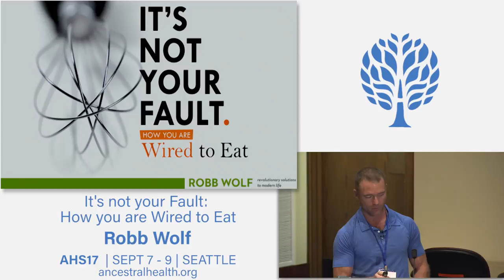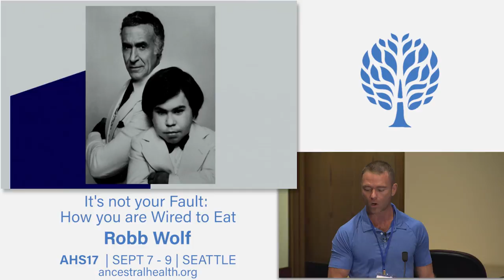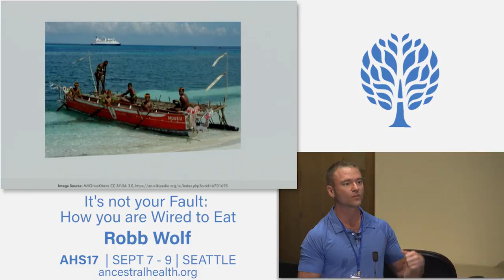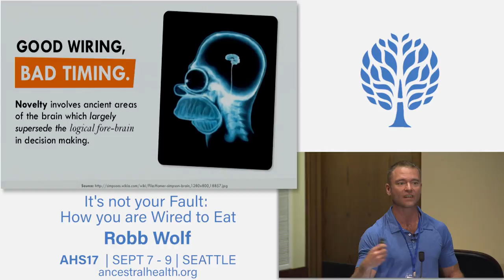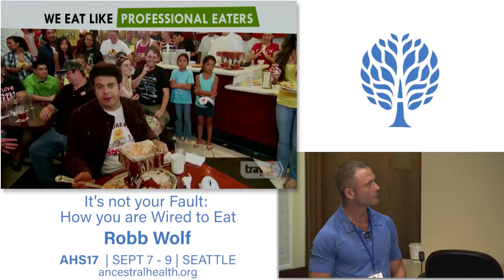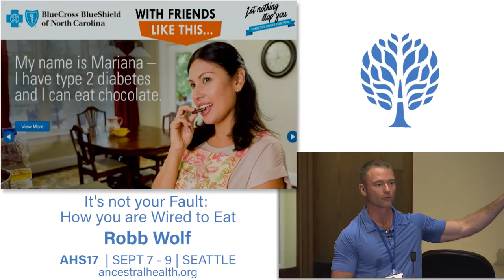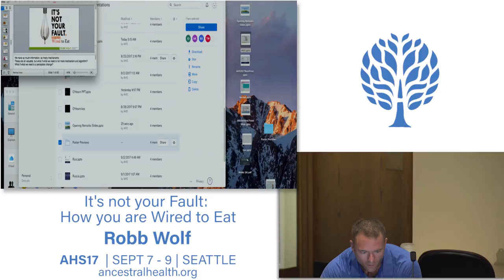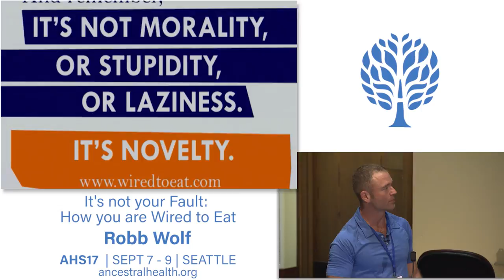AHS17 It's Not Your Fault: How you are Wired To Eat - Robb Wolf